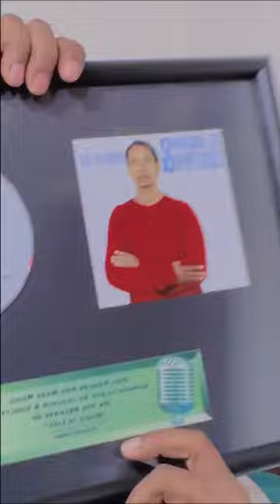A Nou 2 - Pa Pou Jimmy Danger